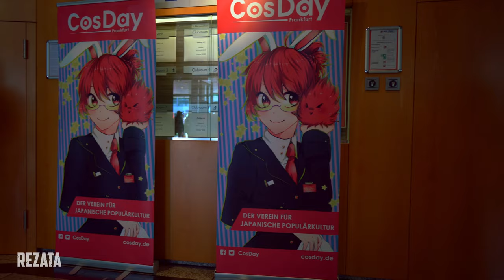CosDay 2022 Frankfurt | Cosplay Music Video | 4K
Thanks to all Cosplayers for participating!

Song: OmgLoSteve - Too Late ft. Addie Nicole

Über mich:
Ich zocke seitdem ich fünf bin und streame in meiner Freizeit! Ich fahre wegen einer Muskelerkrankung mit dem Batmobil (Permobil F5 Elektrorollstuhl) durch die Gegend, aber davon lasse ich mich natürlich nicht unterkriegen. :D Ich möchte auf gar keinen Fall nur auf den Rollstuhl und meine Erkrankung reduziert werden, denn ich biete viel mehr.